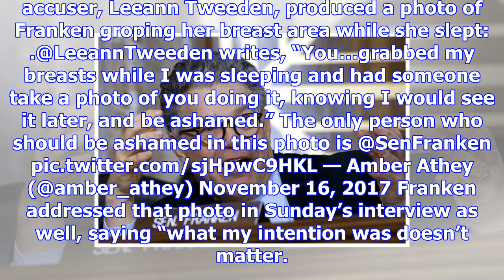‘embarrassed and ashamed’ al franken is ready to go back to work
Democratic Sen. Al Franken spoke out about ual misconduct allegations against him Sunday, saying tha...